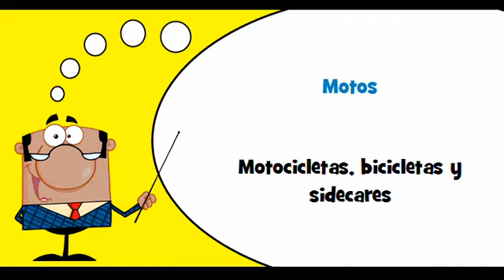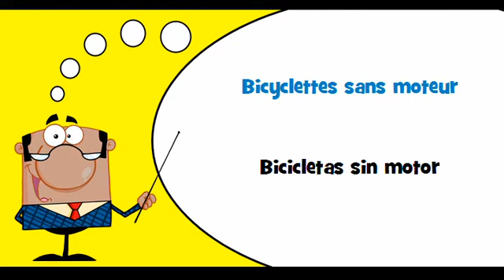VOCABULAIRE FRANÇAIS ESPAGNOL # Thème = Motos, bicyclettes et side cars